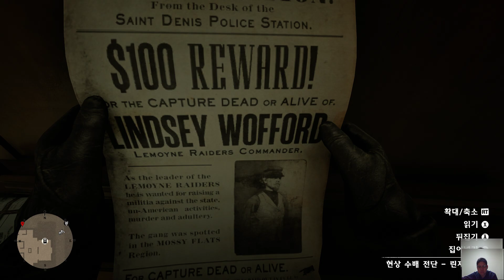Red Dead Redemption 2 2024 10 10 00 46 32 23